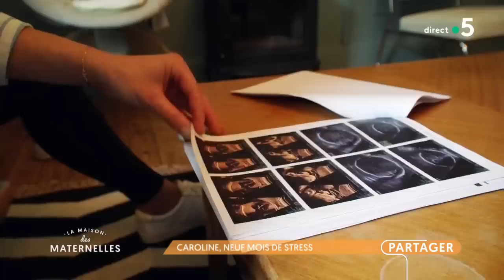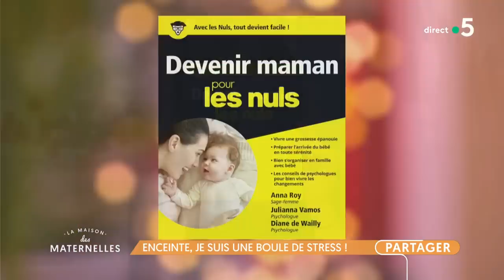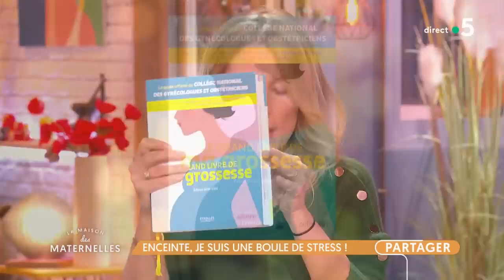Enceinte, je suis une boule de stress ! - La Maison des maternelles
Est-ce que mon futur bébé grandit bien ? Et si je le trouve moche à la naissance ? Est-ce que je vais être une bonne maman ?

Que celle qui n’a jamais eu au moins la moindre pensée anxieuse pendant la grossesse lève le doigt : en France, selon un récent sondage Opinionway, 75% des femmes avouent avoir besoin d’aide pour faire face au stress pendant ces 9 mois.

Pour vous conseiller et vous rassurer nous recevons ce matin :
- Ève Piorowicz, psychologue clinicienne, co-auteure de « Bébé dis-moi tout » avec Sabine Turcat aux Editions Leduc.s.
- Anna Roy, LA sage-femme de La Maison des Maternelles qui exerce à la maternité des Bluets et en libéral à Paris.
- Juliette, maman de Lise (1 mois 1⁄2). Elle a vécu une multitude de petits stress pendant sa grossesse, mais elle a trouvé comment les atténuer !

📚Les conseils lectures :
- Naître (éditions Marabout) : un livre photo splendide, toutes les étapes du développement du bébé, de la fécondation jusqu’à la naissance
- Le grand livre de ma grossesse (éditions Eyrolles) : une mine d’informations concrètes et rassurantes
- Devenir maman pour les nuls (éditions First) : enrichi de conseils psy, ce guide complet va des examens de la grossesse à l’alimentation du nouveau-né en passant par le séjour à la maternité !